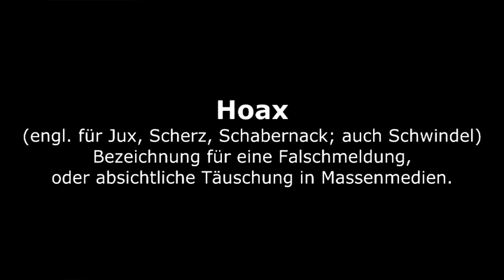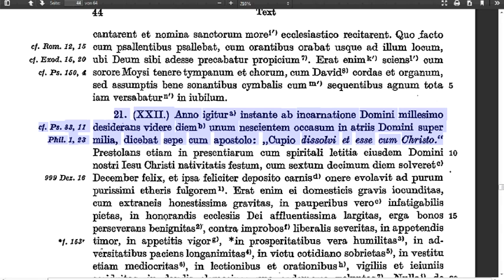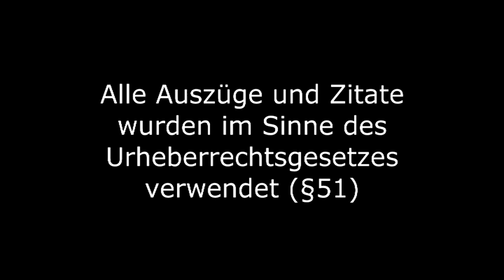Denk|Reise02 - Was geschah (nicht) am 31. Dezember 999?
Er wird noch immer gerne als der große Papst der Apokalypse erwähnt. Gerbert von Aurillac, alias Sylvester II. Doch seine berühmte Mitternachtsmesse ist ein (vermutlich barocker) Hoax.

COPYRIGHTS:
"Apocalypto" by Mel Gibson (Copyright Icon Productions & Touchstone Pictures)